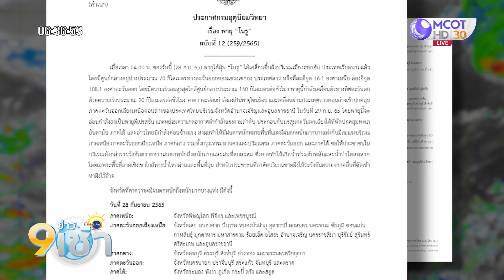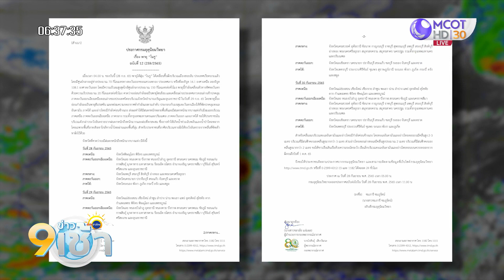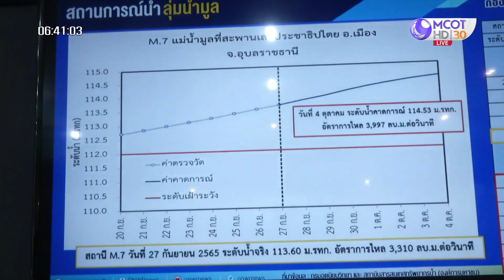“พายุโนรู” ขึ้นฝั่งเวียดนามแล้ว คาดอ่อนกำลังก่อนเข้าไทย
กรมอุตุนิยมวิทยา ประกาศฉบับที่ 12 “พายุโนรู” ขึ้นฝั่งเวียดนามแล้ว คาดอ่อนกำลังเป็นพายุโซนร้อน ก่อนเคลื่อนเข้าไทย บริเวณ จ.อำนาจเจริญ และอุบลราชธานี พรุ่งนี้ (29 ก.ย.) ส่งผลให้ไทยมีฝนตกหนักหลายพื้นที่ ขณะที่ 2 จังหวัดด่านหน้า “อุบลราชธานี-อำนาจเจริญ” เตรียมพร้อมรับมือ